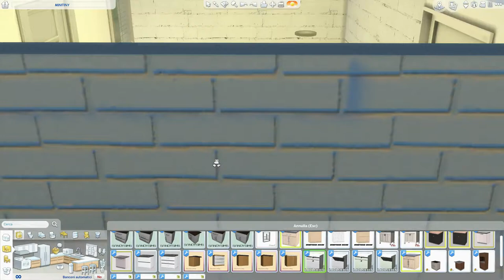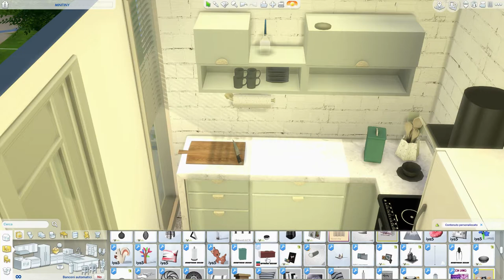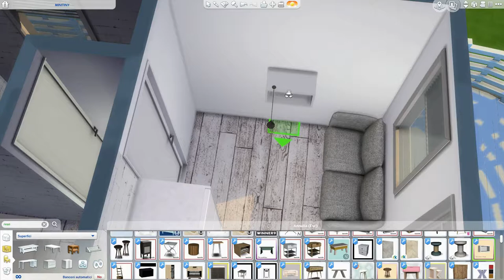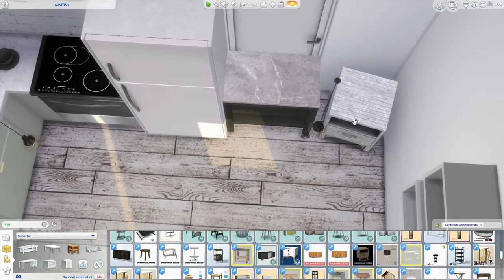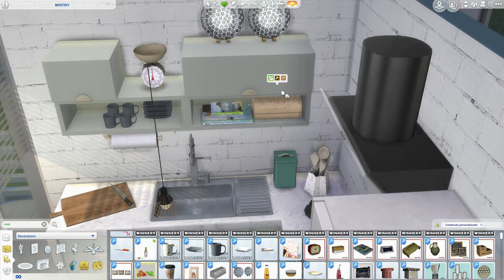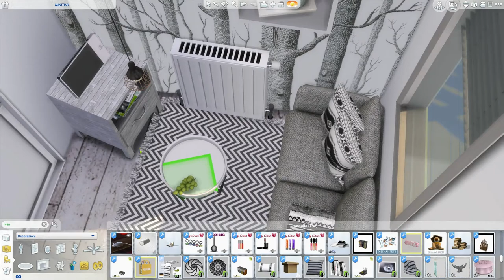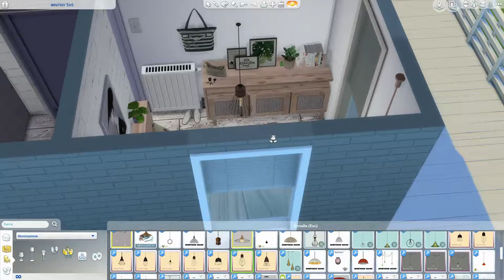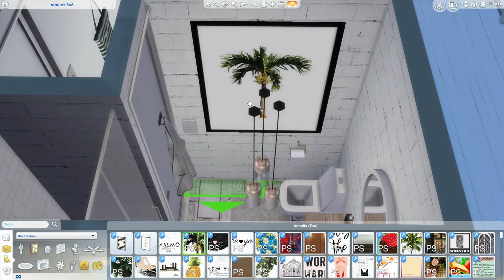The Sims 4 | 5x6 Home Minitiny | Speed build